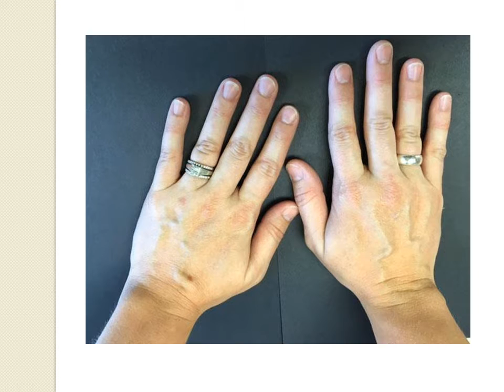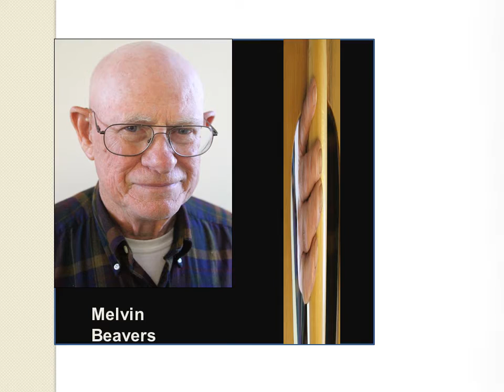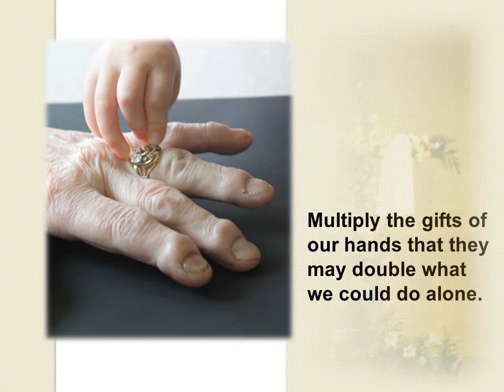2015StewardsOfGodsGifts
The 2015 Stewardship video from First Presbyterian Church in Dallas Center, IA.